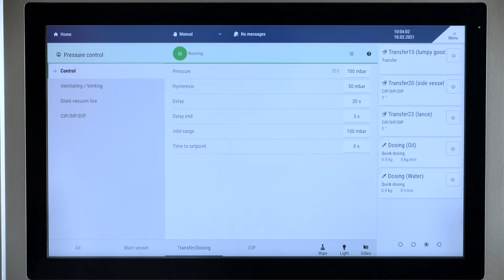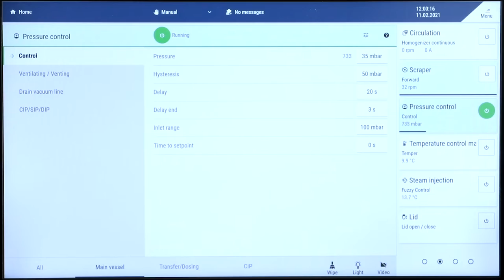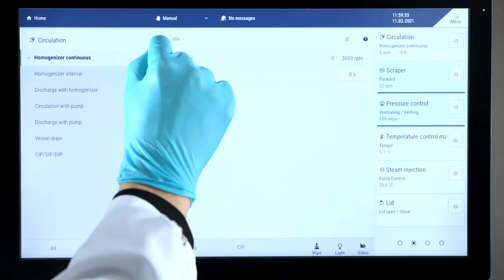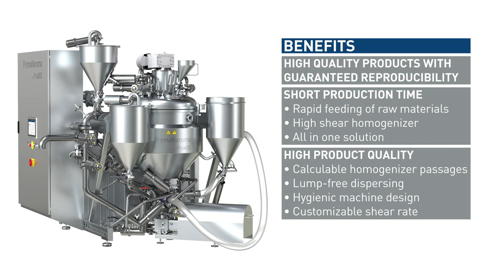How to Produce Body Lotion | FrymaKoruma Dinex | High Shear Emulsifier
Learn how to make body lotion with our FrymaKoruma Dinex high shear emulsifier. Our processing machine gently mixes natural and sensitive ingredients and gradually controls the shear rate. Our high shear emulsifier produces finely dispersed droplets, a glossy and smooth product surface and a consistent and reproduceable structure, defining a perfect emulsion, applicable for all kinds of personal care products such as body lotion, cream, peelings and many more.

Let's talk body lotion, creams and many more personal care applications!